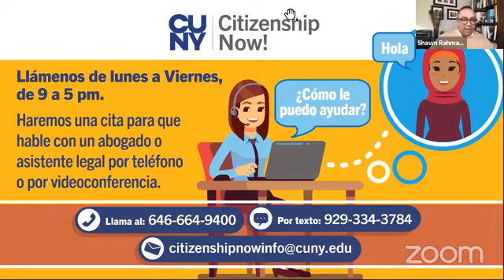A Special Post-Election Facebook Live: Immigration News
On Wednesday, November 18, we broadcast a special post-election Facebook Live on the latest immigration updates. Our Director, Allan Wernick, went live to bring you his take on what a Biden administration could mean for immigration. Allan covered the following topics:
- Good news for immigrants: What Trump did, Biden can undo
- The future of DACA: reopening and extension
- TPS: extension and expansion to include Venezuelans
- Potential pullback on public charge rules and fee waivers